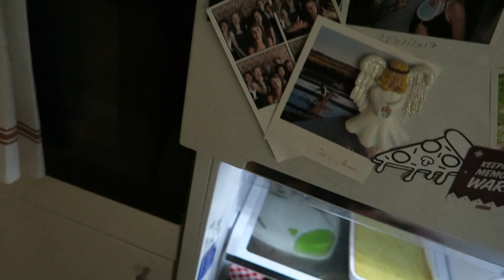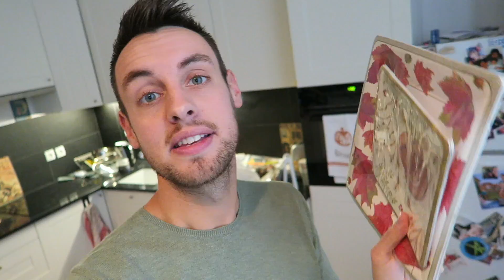THANKSGIVING A PARIS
Même si nous vivons à Paris depuis 2 ans, nous ne pouvons pas ne pas fêter Thanksgiving!
Comment s'est passé notre 3ème Thanksgiving à Paris ? Réponse en images !